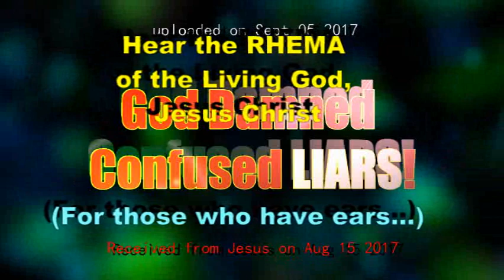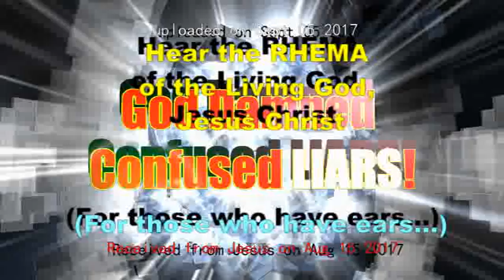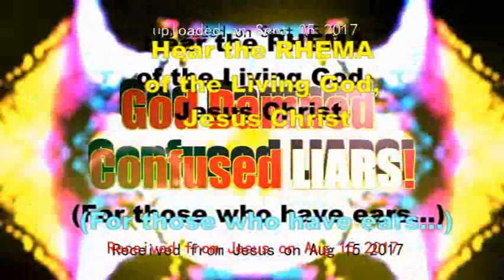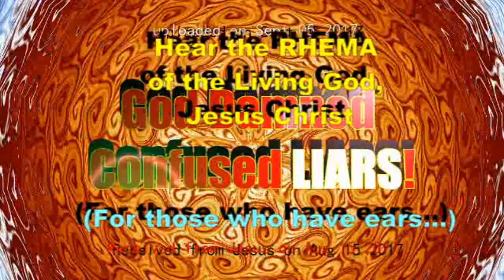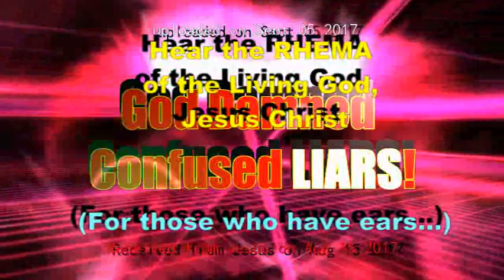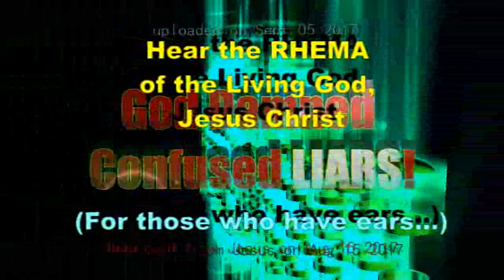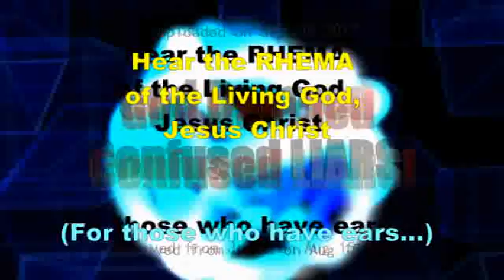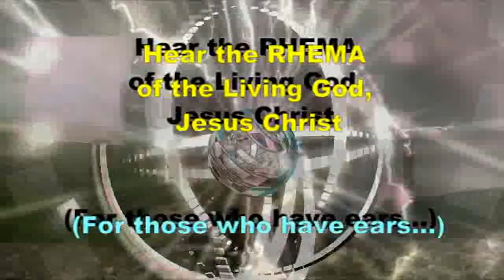Rhema from Jesus-"God Damned Confused LIARS!" Sept 5 2017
Prophecy is for the believer's encouragement, edification, and faith up-building/reinforcement. Does your faith need a boost? Then listen up, O ye little of faith. (Brought to you